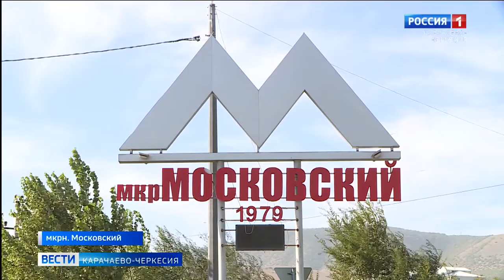По всей стране открылись центры образования цифрового и гуманитарного профилей "Точка роста"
По всей стране открылись центры образования цифрового и гуманитарного профилей "Точка роста", в рамках национального проекта "Образование". В Карачаево-Черкесии распахнули свои двери сразу 42  центра. В 4-й гимназии Усть-Джегуты на открытии побывал глава республики Рашид Темрезов. Он лично убедился в эффективности и уникальности "Точки роста"